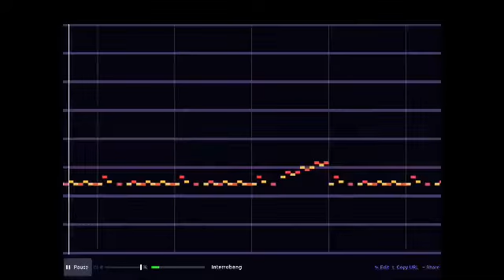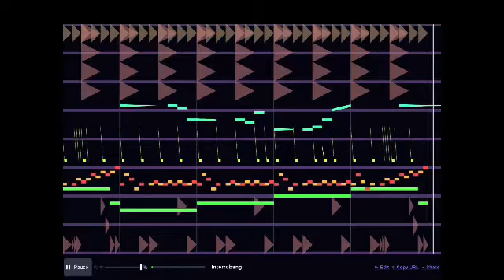‽ (Original JummBox Song)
Interrobang